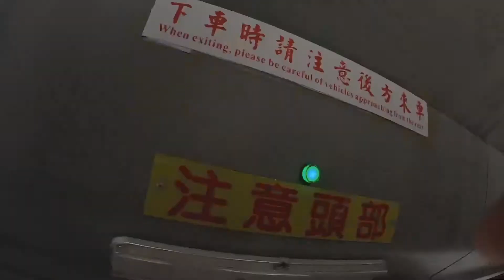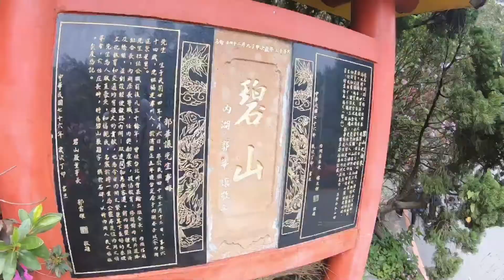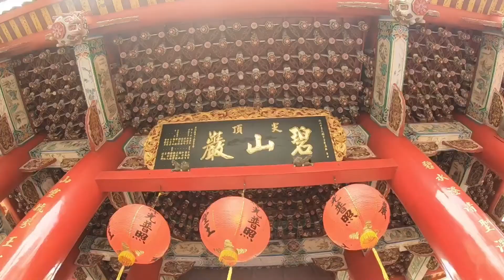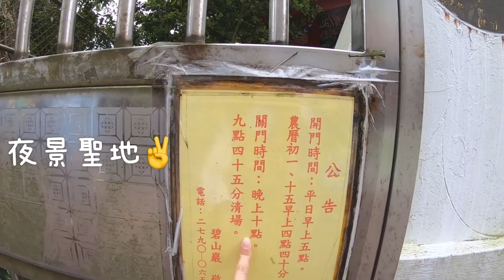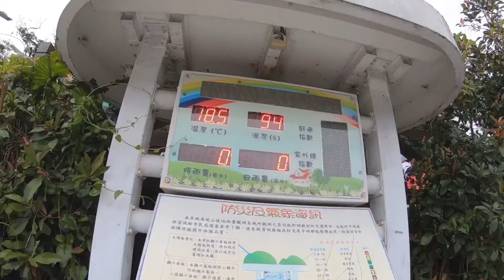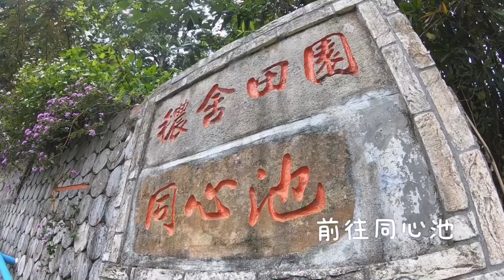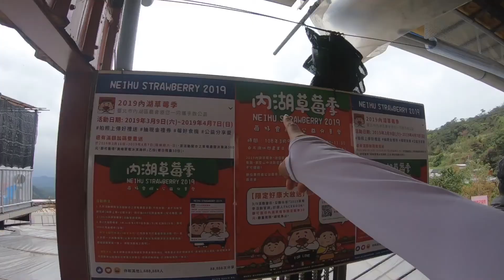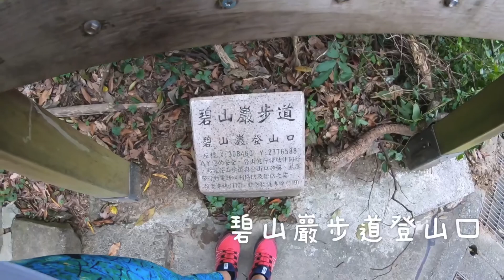台北登山內湖-碧山巖步道!假日輕旅行,白天登山採草莓.欣賞櫻花步道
台北登山去哪兒?這次來到了內湖的碧山巖喔!滿滿的期間限定櫻花~現場開好開滿!趕快來朝聖!另外現在正值內湖草莓季!想要採草莓的朋友千萬要把握喔!另外這裡的白石湖吊橋是最美特色!一定要來朝聖啊!

以上分享給大家,希望大家會喜歡!
本集相關文章
內湖碧山巖白石湖步道

以下閱讀更多的羽登山系列~~
台北內湖-碧山巖白石湖步道(白石湖吊橋)
台北北投-忠義山親山步道(行天宮北投分宮)
台北大直-劍潭山親山步道(老地方停機坪)
台北士林-圓山劍潭山親山步道(戶外羽球場.健身房)
台北松山-虎山親山步道(虎山峯.松山奉天宮)
台北內湖-鯉魚山圓覺寺環狀步道(圓覺瀑布)
台北文山-指南宮貓空親山步道(指南宮.貓纜)